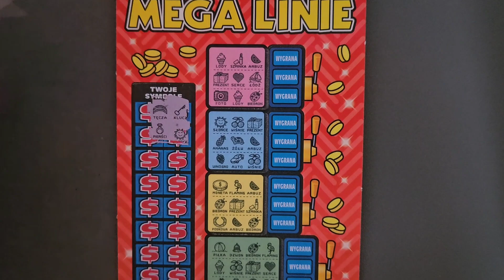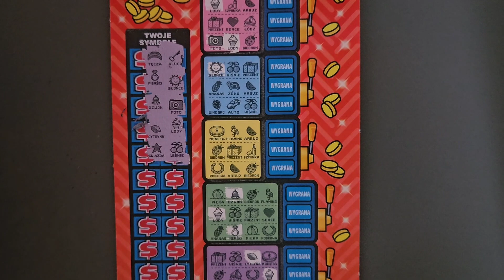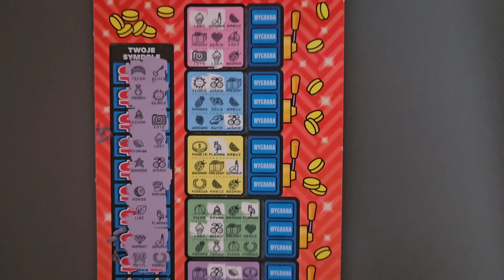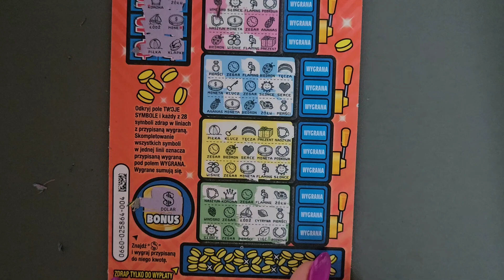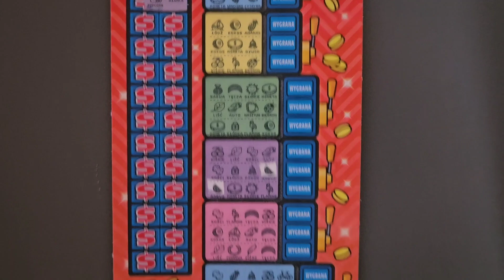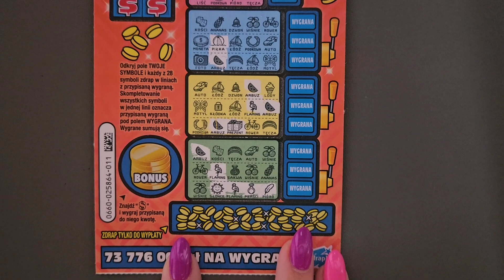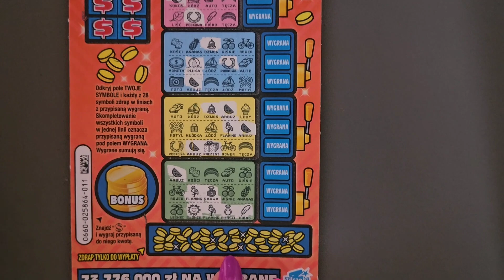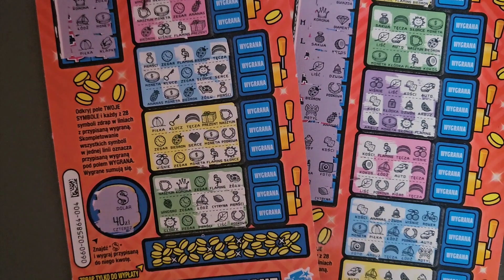#412#❗️👏 💰MEGA LINIE Z WYGRANĄ➡️JEST 💰👏❗️KONKURS ➡️SPOŁECZNOŚĆ